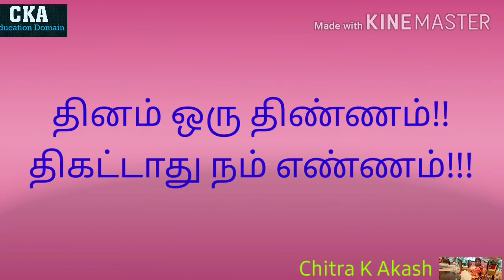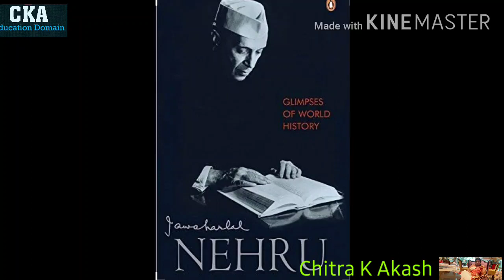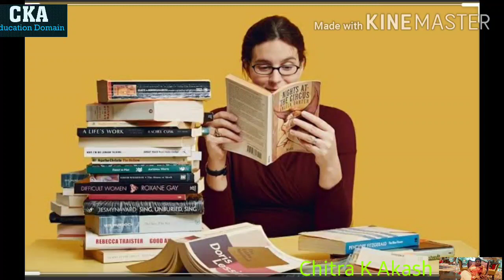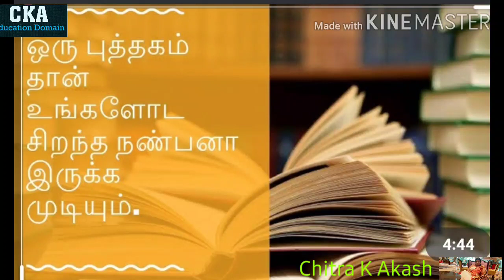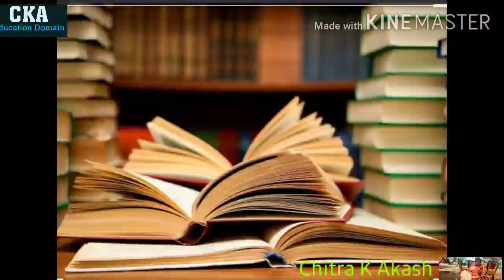|இரகசியம்!! |The Secret!!!!! |Part-1|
வழங்கியவர்:
 சித்ரகலா கலைச்செல்வன்.